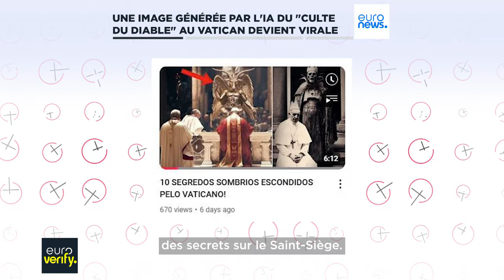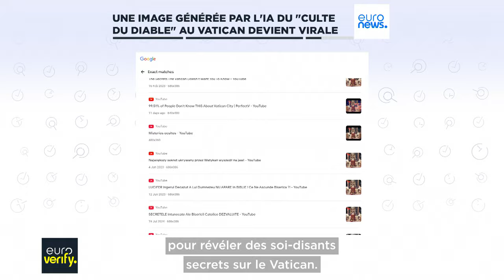La fausse image d'un culte satanique pratiqué au Vatican devient virale